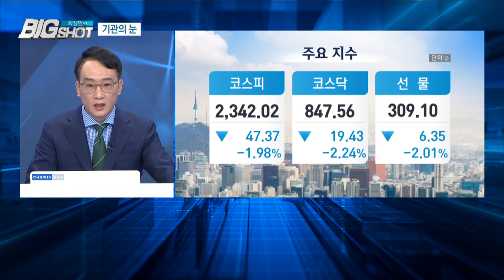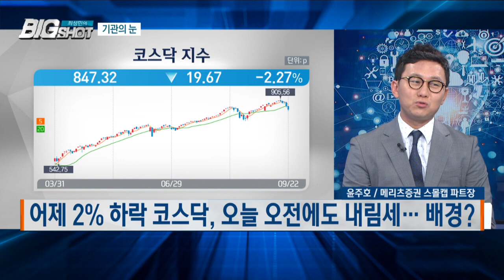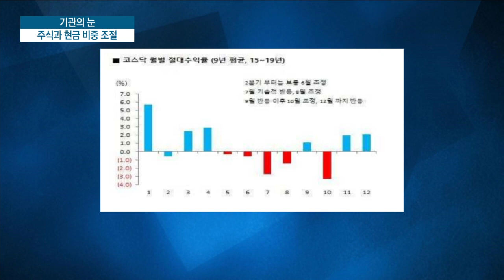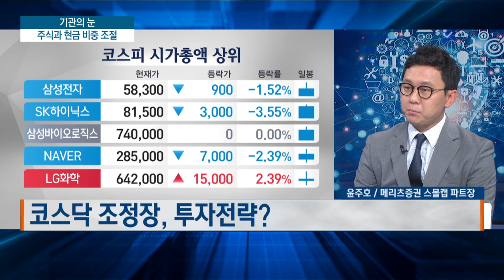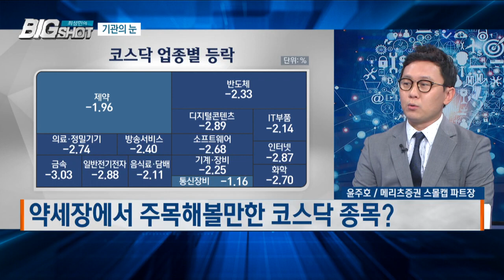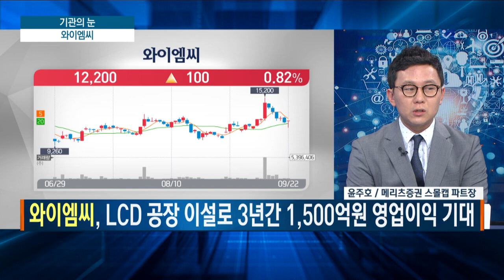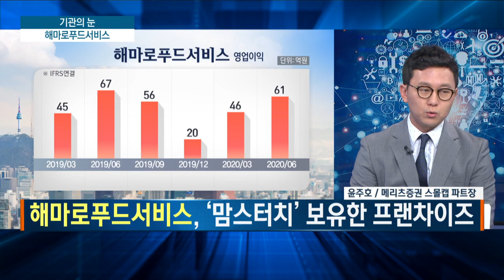담아야 할 스몰캡 두 종목/기관의 눈/최성민의 빅샷/한국경제TV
기관의 눈 /윤주호 메리츠증권 스몰캡 파트장

Q. 어제 2% 하락 코스닥, 오늘 오전에도 내림세… 배경?

- 코스닥 과거 수익률, 상고하저 (8월 10월 하락)
- 기관들 자산 리밸런싱 등 차익실현 및 명절앞둔 현금화 시기

Q. 코스닥 조정장, 투자전략?

- 조정장세, 주식 30~40% 미만으로 줄여야

Q. 약세장에서 주목해볼만한 코스닥 종목?

Q. 와이엠씨, 성장동력 및 투자가치?

- 와이엠씨, LCD 이설 전문업체
- 와이엠씨, 삼성디스플레이의 中 LCD 공장 셧다운 수주 기대
- 와이엠씨, LCD 공장 이설로 3년간 1,500억원 영업이익 기대

Q. 해마로푸드서비스, 투자가치 및 성장동력?

- 해마로푸드서비스, ‘맘스터치’ 보유한 프랜차이즈
- 해마로푸드서비스, PEF 인수 후 구조조정으로 영업이익 46억원↑
- 해마로푸드서비스, 코로나 19에도 실적 반등, 배당 상향 등
- 해마로푸드서비스, 2021년 영업이익 연간 360억원이상 기대

Q. 조정장세, 중소형주 매수시점 및 투자포인트?